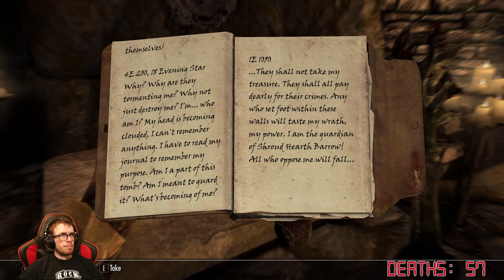Let's Play The Elder Scrolls V: Skyrim - Part 6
With Volunruud out of the way (albeit with some tactical avoidance of the ghost dude and his draugr henchwoman), I've now moved on to Rannvieg's Fast to acquire yet another word of power.

Slowly and steadily up the ladder of progress I go.